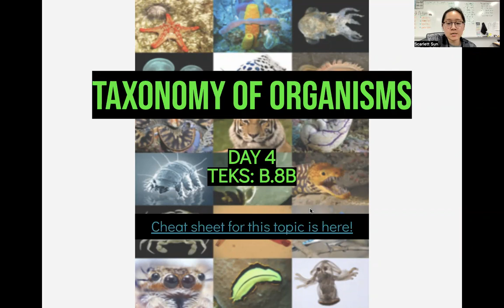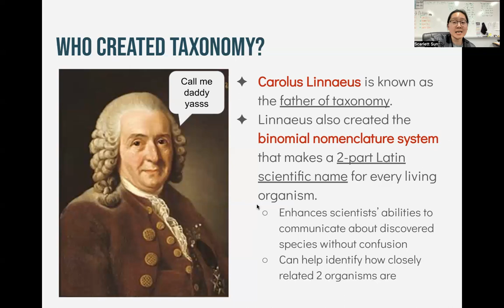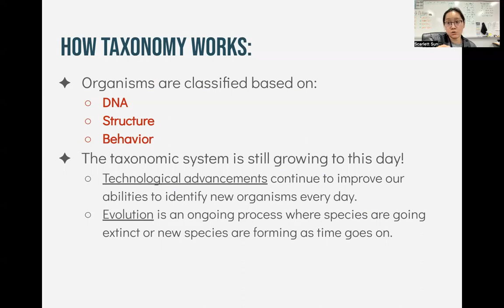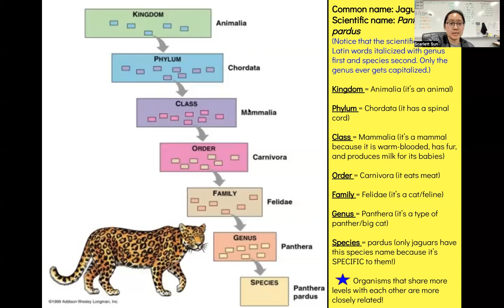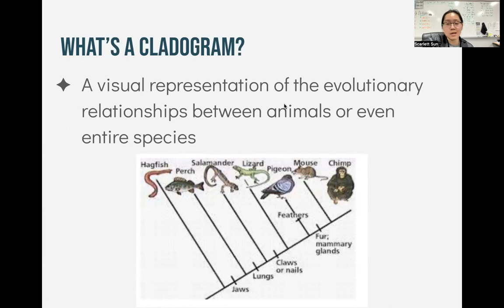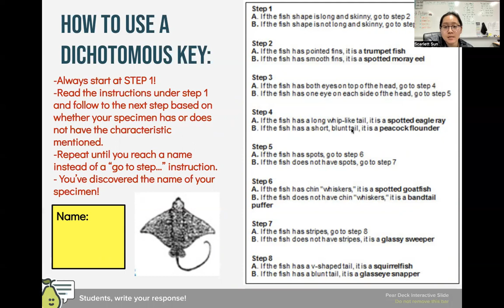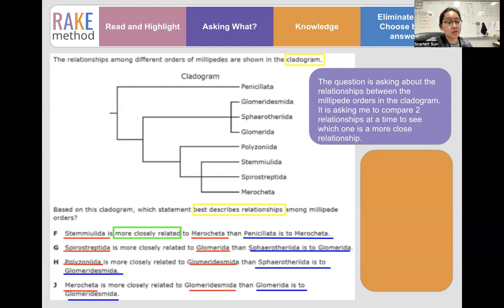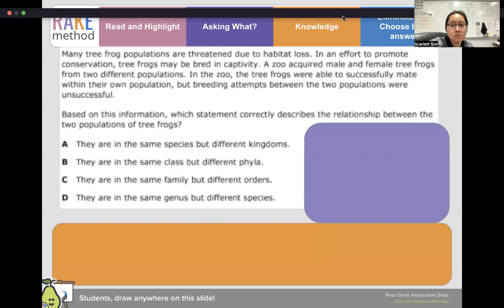Taxonomy Review Video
STAAR Review Bootcamp Peardeck on the topic of Taxonomy